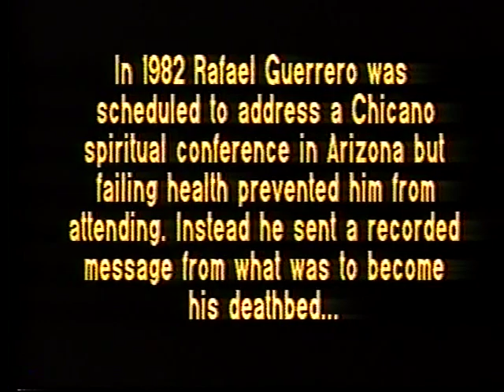The Dead Shall Rise Pt 1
A documentary of Chicano activists in the 1980's putting their time and faith in the renewal of Indigenous traditions among their community.  A production by Carlos Aceves & Gabriel Gaytan.